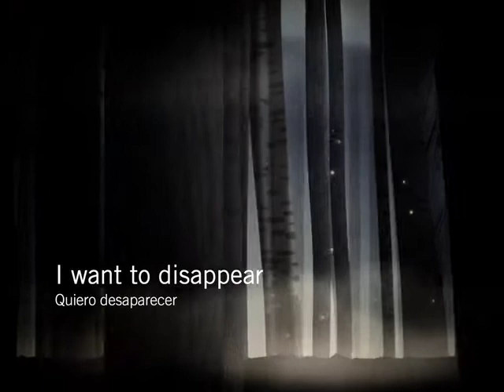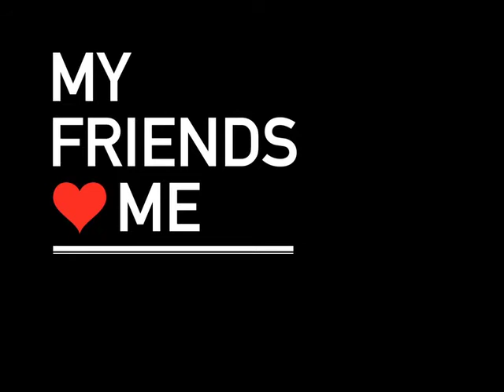'I Want To Disappear' by My Friends Love Me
UMA Studio Presents
A "My Friends Love Me" Experience

'I Want To Disappear', A Animated Video

Visual Artist/Creative Direction: Luciano Martinez
Animation: Hal Forsstrom

Information on the video:
This is a "work in progress" My Friends Love Me animated video. We are currently in a standstill due to funds and time constraints. We hope to get back on this video as soon as Luciano and Hal have figured out the funds and a new production time schedule. For now, you can see where they are at with the animation.

The animation is a mix of pencil boards and vector art taken into Adobe Aftereffects. All the pencils will be animated with vector art and then special effects added to create a beautiful and surreal animated piece.

Note: The music will change as the animation moves forward. The musical talents of Robert Castillo (Orfeo) will be creating the music for this animation.